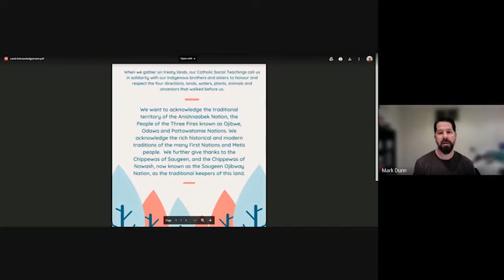Morning Announcements May 11